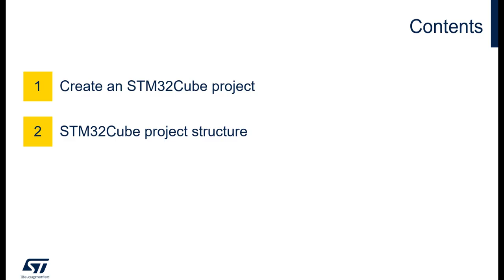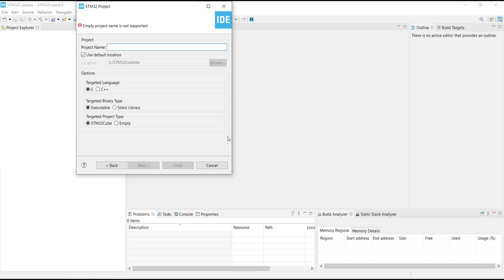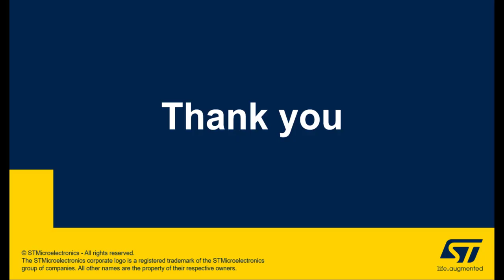STM32CubeIDE - STM32Cube projects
0:08 Create an STM32Cube project
2:07 STM32Cube project structure